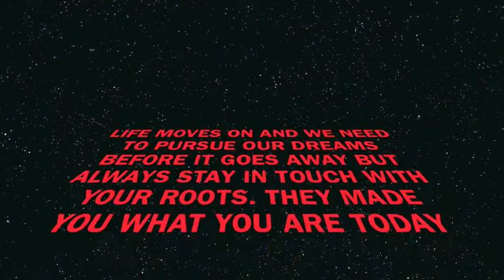road trip to my roots